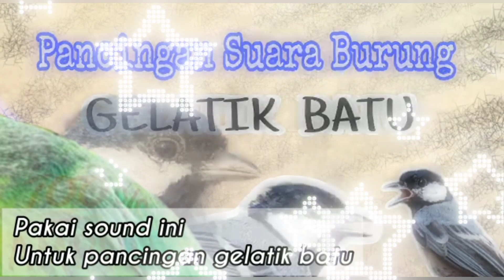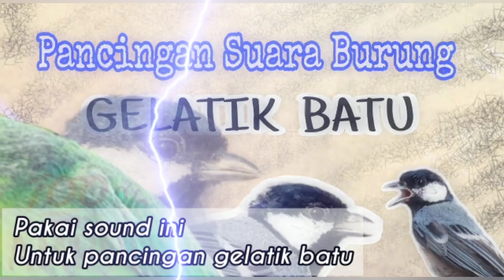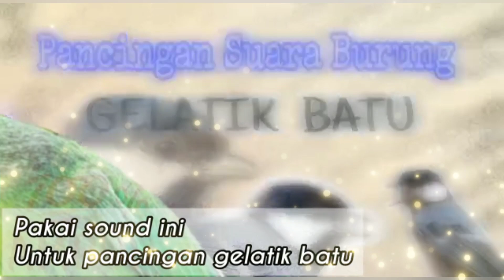Pancingan suara burung gelatik batu | gacor | gelatik lain langsung nyaut